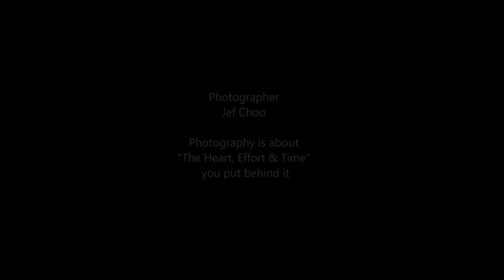13th National Rhythmic Gymnastics Open 2016 Stage 2 Rope by Jeffini Photography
13th National Rhythmic Gymnastics Open 2016 was held in Singapore on 18 to 22 Jun 2016 at Bishan Sports Hall.